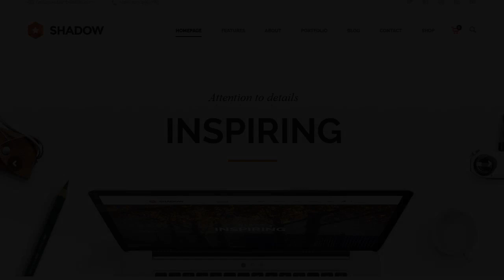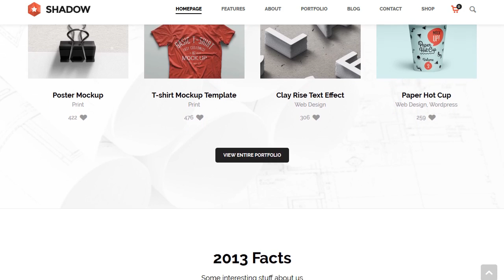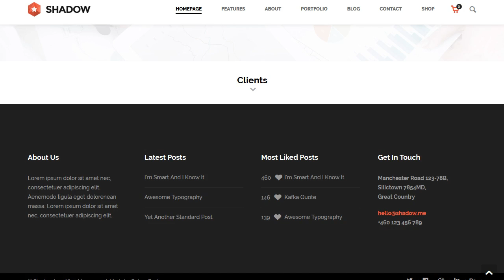Shadow - Responsive and Retina Multi-Purpose Theme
Shadow is a flat, elegant & multipurpose theme for your business! Packed with a lot of high quality features such as shortcodes, layout builders, theme options, sliders, it can become the perfect solution for your online portfolio. In line with the most recent trends, such as responsive & retina ready, parallax backgrounds, integration of popular plugins such as the Visual Composer & Revolution Slider, support for WooCommerce and much more, you don't need anything else than this to make an online impression to your users!

The theme is currently at version 1.7.0 (changelog's at the bottom of the page)

A few of the features:

* Modern design
* Fully responsive
* Retina ready
* Page builder
* WooCommerce & WPML ready
* Lots of shortcodes
* Three different project types
* Three blog layouts
* Five portfolio stylees
* Unlimited portfolios & blogs
* Shortcodes generator
* 45 pages manual
* Valid HTML5 code

Support Policy

Due to the large amount of support questions and for keeping everything organized, all tickets will be directed through my private support forum

Please check out the Knowledge Base (which is constantly improving) before posting tickets there, to see if your questions aren't already answered.

We do not offer refunds for our themes, except when you find a real bug which we are unwilling to fix. Our themes function exactly as we advertise them, so no refunds are given for reasons such as mistake purchasing or customization problems.

Check out the documentation before you buy!

I am super impressed with your documentiion and the simplicity you bring to working with your theme. Keep up the great work. I wish other developers would take note & pursuit on how theme documention /instruction.

I've purchased this theme and I should say is one of the best themes I've seen. Well coded, documented and designed. Great work, Ruben!

Great Work Ruben. You're best work so far. GLWS. Thank you so much for the inspiration.